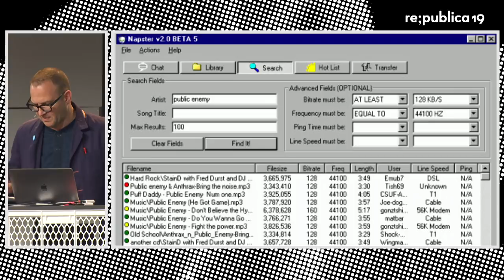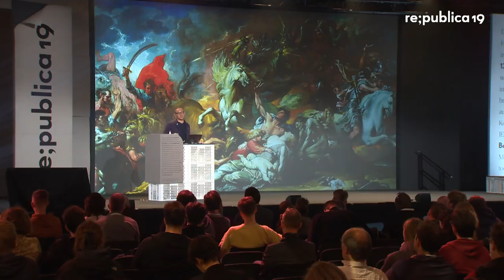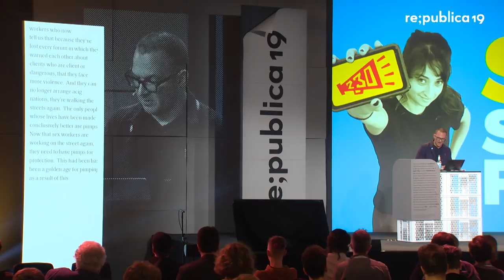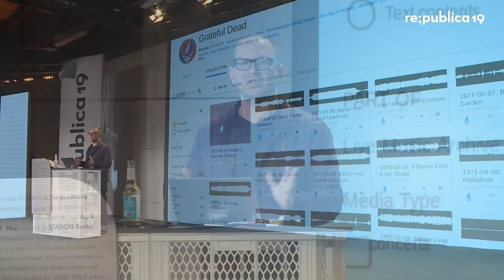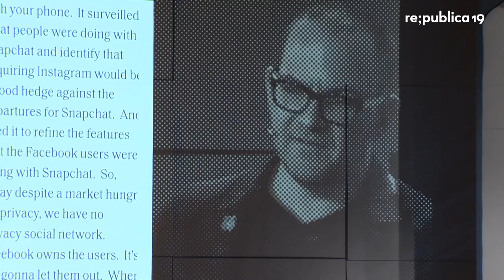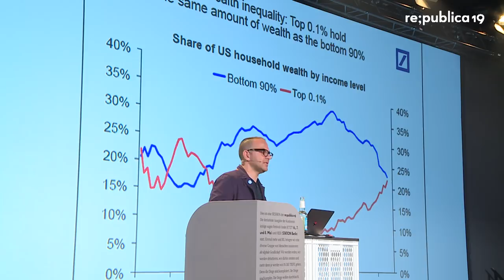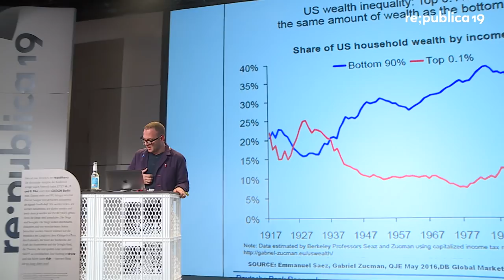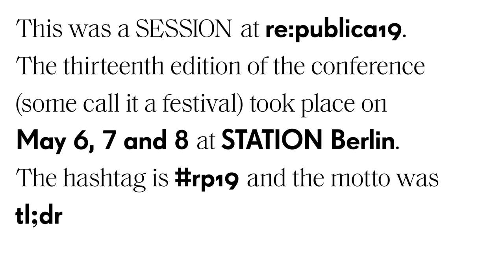re:publica 2019 – Cory Doctorow: It's monopolies, not surveillance.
Surveillance capitalism isn't "rogue capitalism," it's *monopoly* capitalism: data-collection doesn't let Big Tech control our minds, but monopolies on search results and app stores do. But surveillance isn't harmless: it's deadly toxic, and has the power to destroy our lives, and it's precisely *because* data produces such poor returns to advertisers that they end up collecting so much of it.